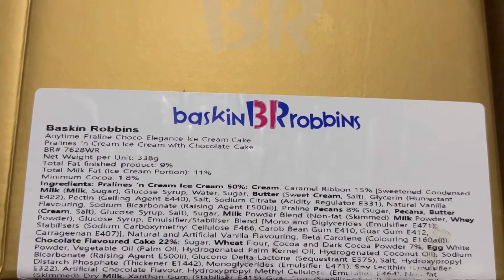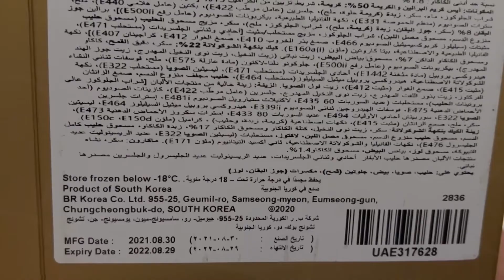Baskin Robbins Ice cream cake | praline choco elegance